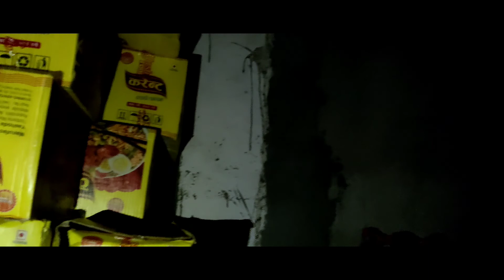Buying Groceries for Pastor Raj Kumar